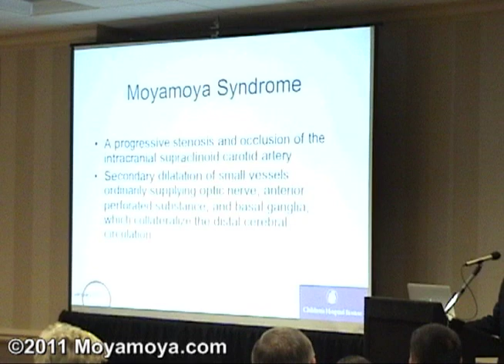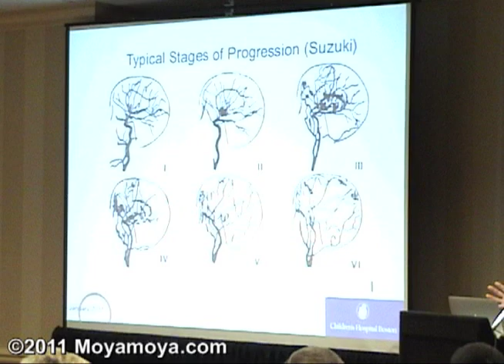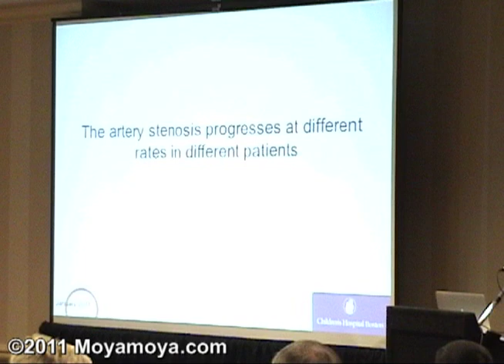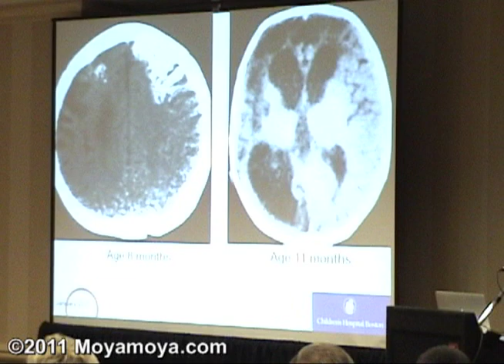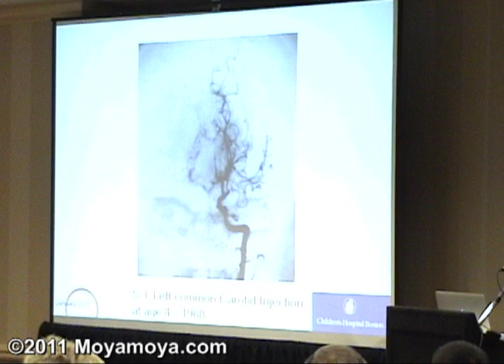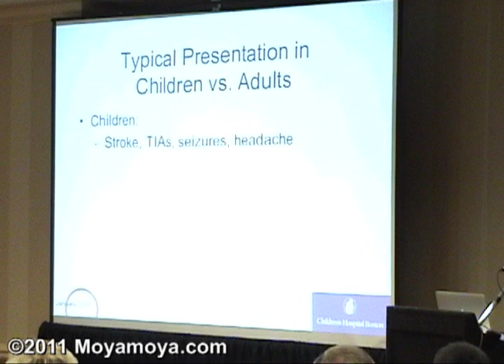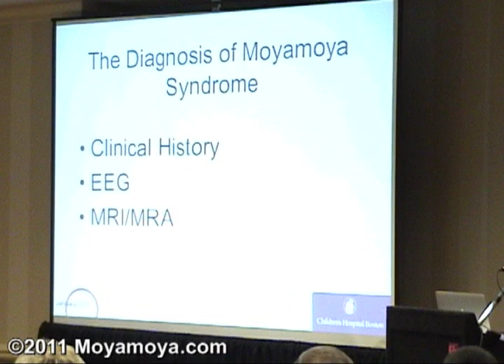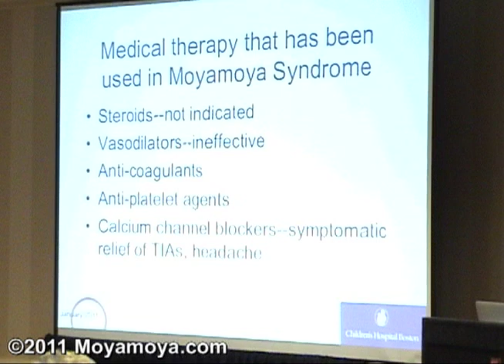2011 Moyamoya.com Gathering - Dr. Scott (1 of 4)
Dr. R. Michael Scott's presentation at the 2011 Moyamoya.com Gathering in Philadelphia, PA on Saturday, June 18, 2011.